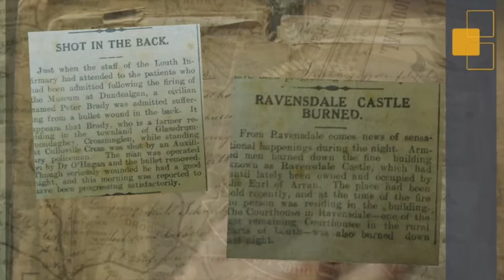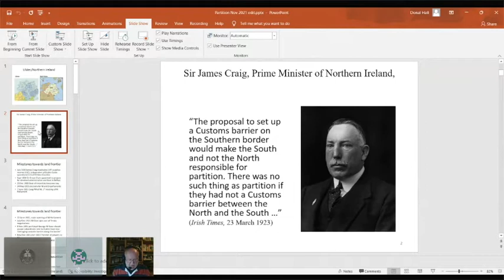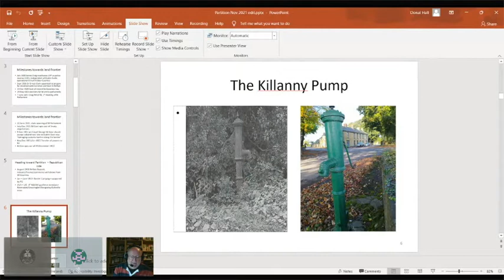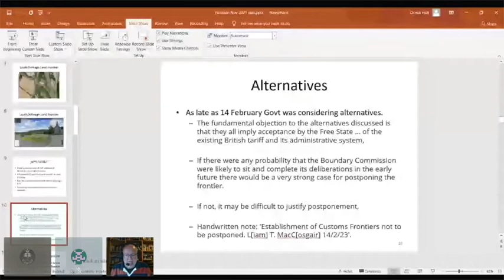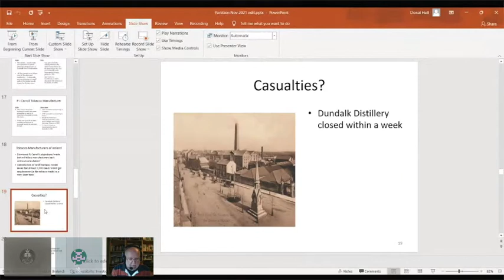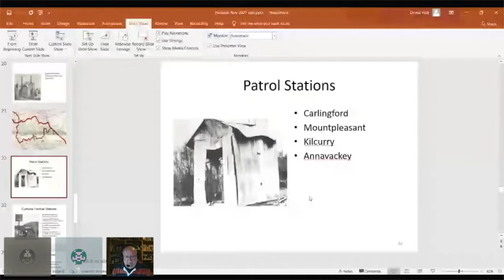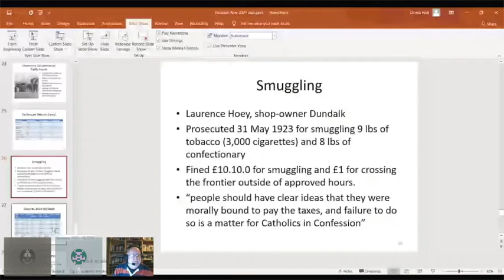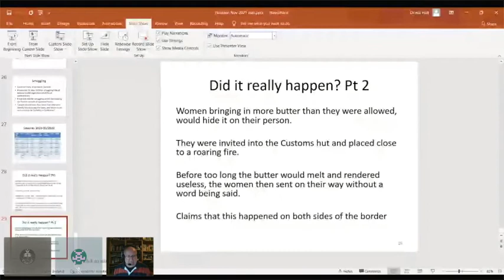"The South and not the North is responsible for Partition" - How the Border became a Land Frontier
Historian Donal Hall discusses James Craig and the impact of Partition on the border communities with with Dr Síobhra Aiken of Queens University Belfast.

Louth Library Service's Decade of Centenaries Virtual Symposium will examine and reflect on the partition of Northern Ireland and the creation of
a border on the island of Ireland 100 years ago.